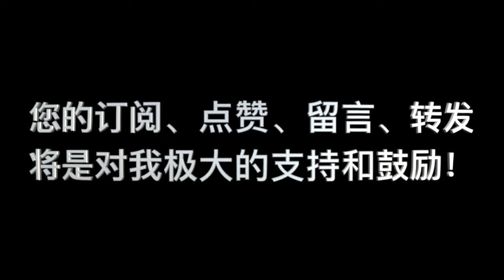《要义》卷二 第09课_问答 07